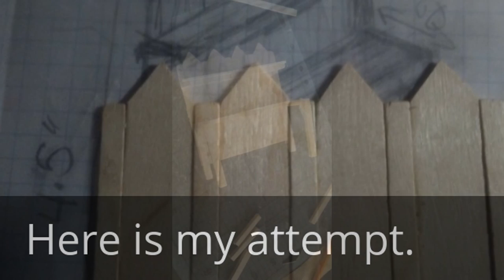Dollhouse Miniature Potting/Garden Bench.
Inspired from a How to video on Youtube, I created this mini potting bench from popsicle sticks and balsa wood.